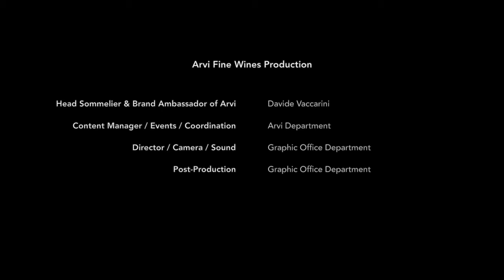ARVI Interviews I Château Les Carmes Haut-Brion - Guillame Pouthier - Video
ARVI’s Head Sommelier and Brand Ambassador, Davide Vaccarini interviews Guillame Pouthier, General Manager and Wine Maker of Château Les Carmes Haut-Brion.